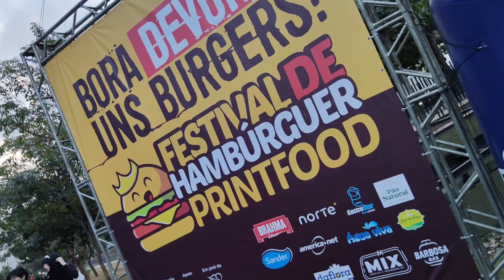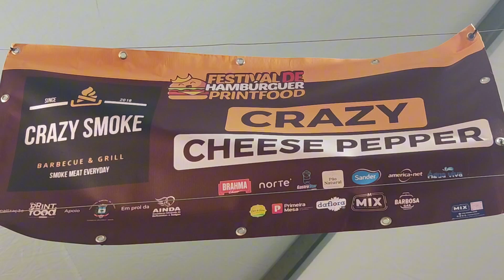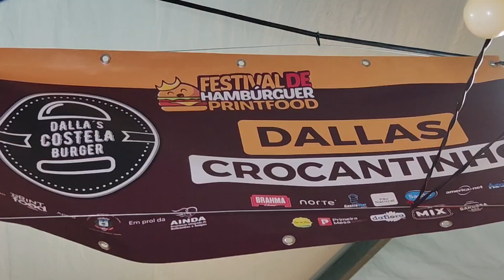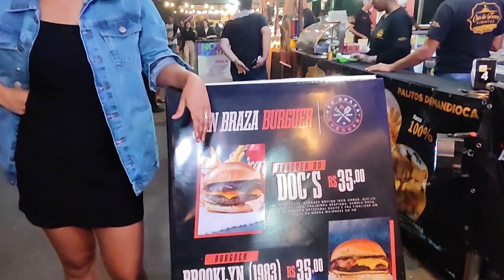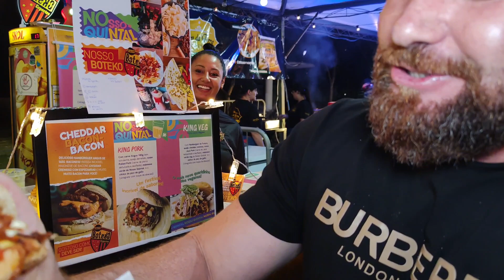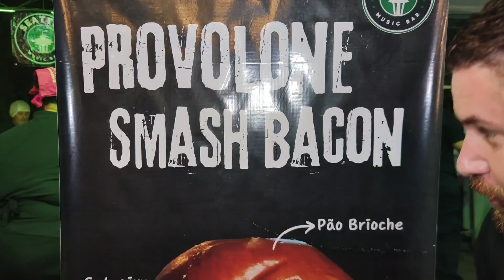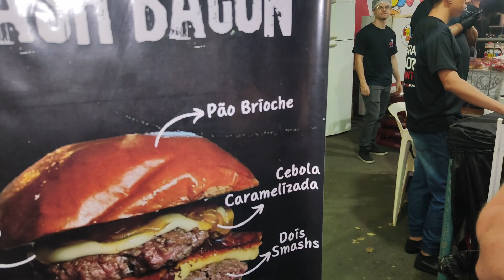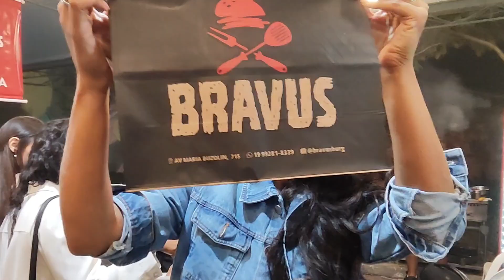Limeira - Festival do hambúrguer.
Festival do hambúrguer na cidade de Limeira.

Gostaria de expressar nossa  profunda gratidão a todos os participantes do nosso vídeo. As hamburguerias nos proporcionaram lanches excepcionais, demonstrando um alto nível de qualidade e sabor. Além disso, um parabéns especial vai para os organizadores do evento Festival do Hambúrguer, realizado na cidade de Limeira. O evento foi simplesmente maravilhoso, refletindo todo o esforço e dedicação empenhados para torná-lo um sucesso. Muito obrigado a todos !!!